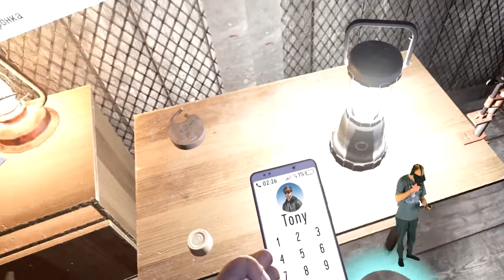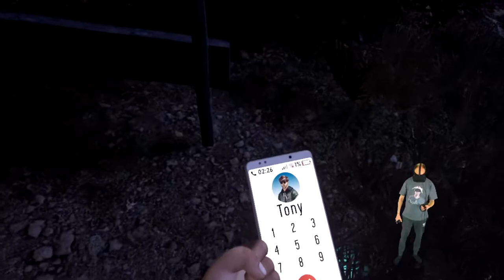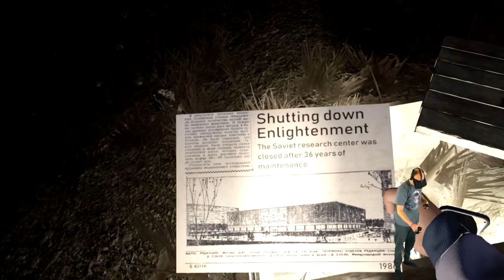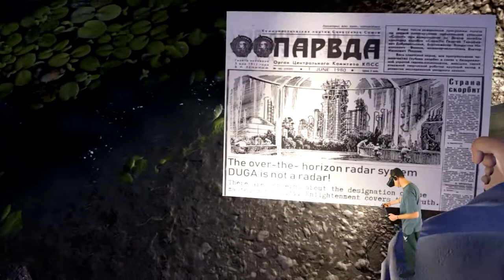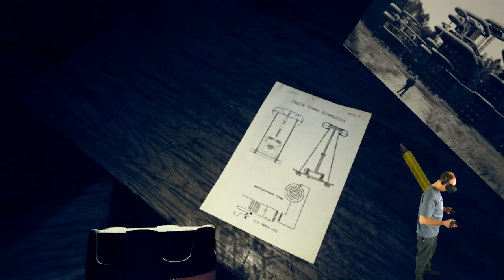PROZE: Enlightenment - Ich geh mit meiner Laterne ! [E03][Oculus Rift][Virtual Reality]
PROZE: Enlightenment - Bestes VR Adventure 2019 ?!

Der Release verzögert sich voraussichtlich bis zum 25.April 2019

Amazon Shopseite:

▌Social Media ▌

▌Mein System ▌

Oculus Rift + Touch Bundle :

Inateck KTU3FR-4P USB 3.0 expresskarte 4 port Anschlüsse :

Mikrofon Audio-Technica AT-2035 :

Audio Interface Behringer UMC202HD U-Phoria 2x2 192kHz :

Grafikkarte Zotac 1080 TI  AMP Extreme Core Edition  :

Prozessor I7-4790K :

Prozessor Kühler be quiet! Dark Rock Pro 3 CPU-Kühler :

Soundkarte Asus Essence STX II :

Tastatur Corsair K95 RGB Platinum :

Webcam Logitech C920 HD Pro:

Kopfhörer beyerdynamic DT 880 Edition 600 Ohm: